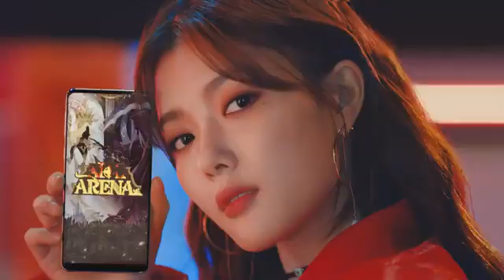김유정 AFK 아레나 사전예약